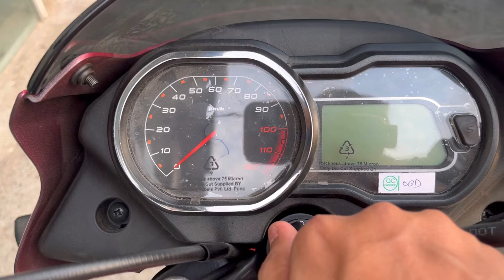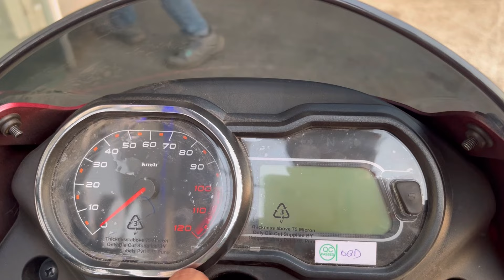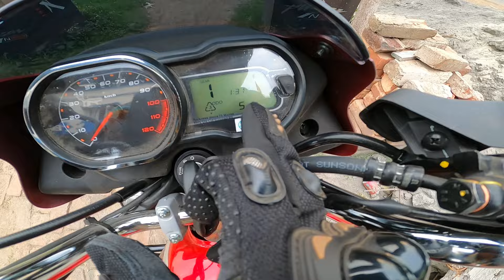2024 Bajaj Platina 110 ABS Mileage Test - Shocking Result 😱| Platina Mileage In City | Platina110abs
2024 Bajaj Platina 110 ABS Mileage Test - Shocking Result 😱| Platina Mileage In City | Platina110abs

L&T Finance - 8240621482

Follow me on :

   / apmotovlogs

2024 bajaj Platina 110 ABS Mileage Test

2024 New bajaj Platina 110 ABS Mileage Test

Bajaj Platina 110 ABS Ride Review

Platina 110 Abs Mileage Test in City

Platina 110 ABS Ride Review

Bajaj Platina 110 ABS New Model 2024

Platina 110 abs 2024 Mileage Test

2024 New Bajaj Platina 110 Mileage Test

Bajaj Platina Mileage In city

Bajaj Platina 110 abs mileage Test
2024 bajaj Platina 110 abs mileage test